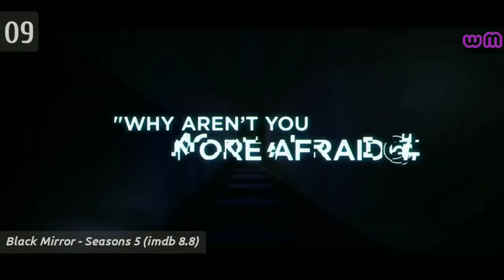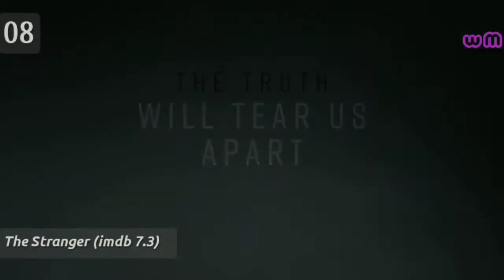10 Netflix Must Watch हिंदी Thriller Mistery Web Series // WatchMorr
dosto jaldi hi shuru kiya h channel ummeed h aap sabhi support karenge,